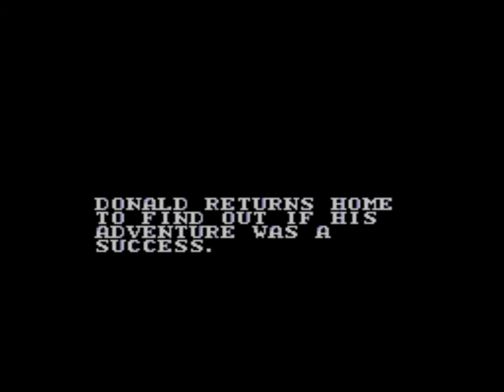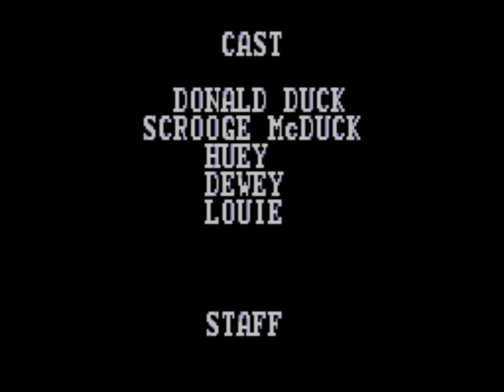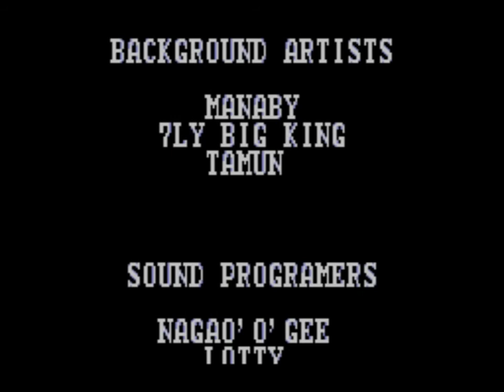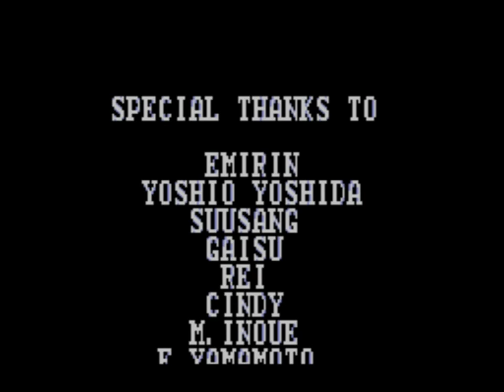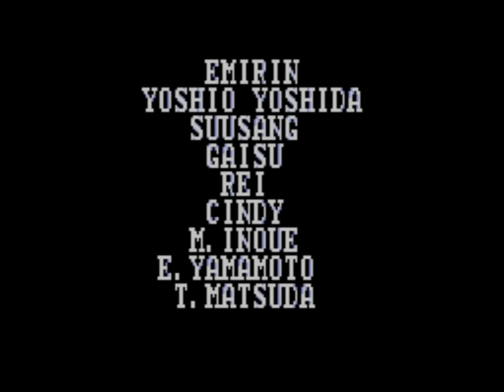Deep Duck Trouble, Master System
Comment, Donald a connu une seconde aventure sur Master System? Et oui, mais elle est passée un peu inaperçue (en tout cas pour moi) car sortie un peu tardivement. C'est une nouvelle fois un jeu de plate-formes bien réalisé, mais extrêmement classique. Les graphismes sont excellents, et l'animation de Donald sympathique car elle reprend certaines de ses expressions connues dans les cartoons. Par exemple, quand il se fait toucher il prend son air bagarreur.

Le point noir du jeu, c'est la maniabilité, alourdie par 2 gros problèmes. Problème numéro 1, Donald est BEAUCOUP trop lent, ça crève les yeux, ça ralentit trop l'action. Problème numéro 2, Donald se bloque sans arrêt pour moults raisons, en enchainant 2 bonds, Donald se bloque entre les 2 sauts, à l'atterrissage d'un saut, Donald fléchit les jambes et se bloque, lorsqu'il se fait toucher, Donald se bloque... Comme le challenge est minime, ce n'est pas dramatique, mais ça rend l'expérience de jeu pénible par moment.

Mis à part cet accroc, RAS, à part le fait que le jeu est plus court et encore plus facile que son prédécesseur. Par contre les boss sont très originaux car il s'agit à chaque fois d'une course poursuite dans des conditions toujours différentes, un très bon point. Les musiques sont correctes mais celles de The Lucky Dime Caper étaient bien meilleures, et de façon générale Deep Duck Trouble lui est globalement inférieur tout en étant réussi lui aussi. Force est de constater qu'en 1993 des jeux de qualité continuaient à sortir sur Master System.

Round 1: 1:56
Round 2: 7:50
Round 3: 15:52
Round 4: 22:27
Round 5: 30:18

5:40 13:55 20:59 28:12 36:02 Cours Donald, cours!

38:05 Le boss final.

39:20 Pour une fois, on a droit à une fin de jeu sympa.